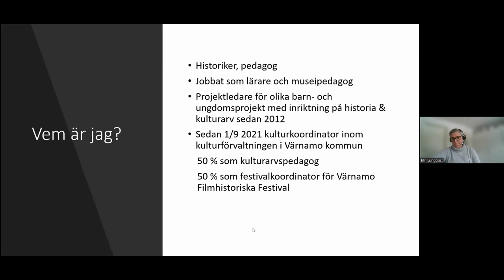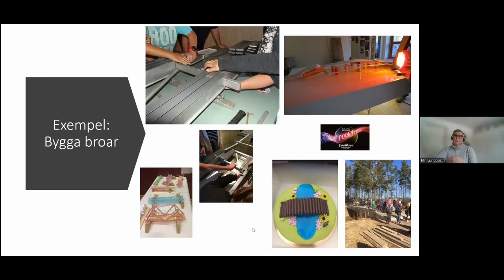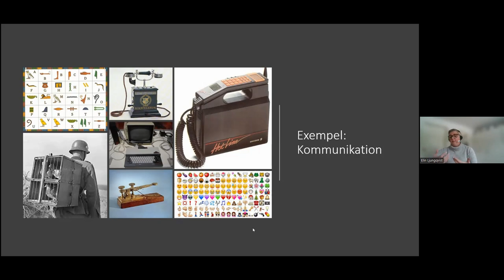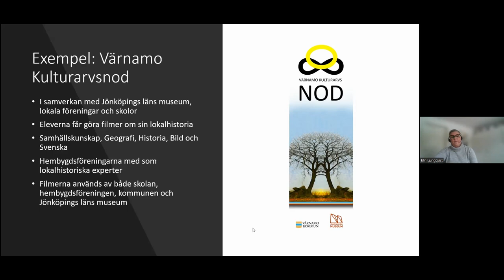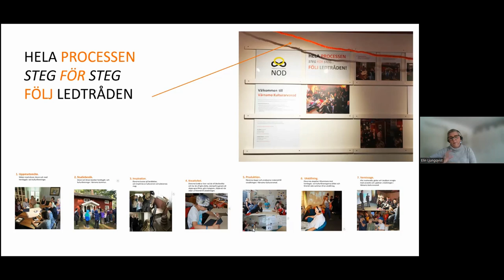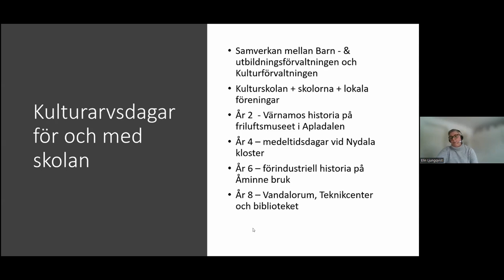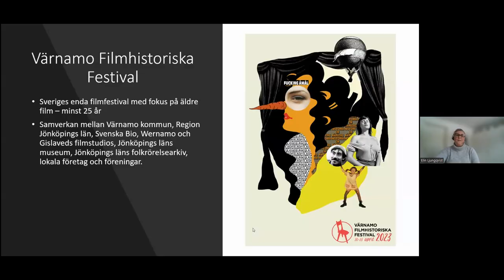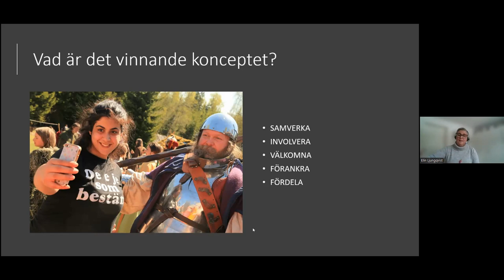Hur gör man för att samarbeta för att nå ut med kultur och kulturarv? Värnamo kommun berättar.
Många kulturarvsinstitutioner brottas med att nå längre än till närmast sörjande. Värnamo kommun genom bl a kulturkoordinatorn Elin Ljungqvist har hittat framgångsrika sätt att göra stor skillnad genom att välja att samarbeta brett! Genom samarbete har hon eliminerat resursbrist.

Kulturarv i Skolan, Riksantikvarieämbetet. (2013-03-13)